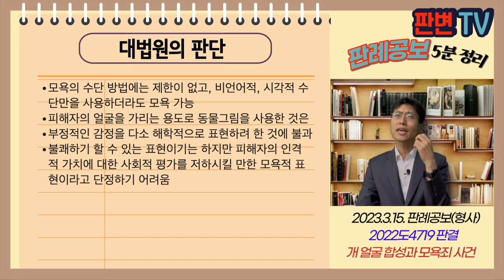개 얼굴 합성과 모욕죄 사건 [23.3.15.자 판례공보(형사)]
개 얼굴 합성과 모욕죄 사건
별 3개

2023.2.2. 선고 2022도4719 판결
모욕

상고인 검사

상고기각

피고인은 유튜버
피해자의 방송 영상을 게시하면서 피해자의 얼굴에 ‘개’ 얼굴을 합성
수사기관은 다른 피해자에 대한 모욕과 함께 개 얼굴 합성을 모욕죄로 기소함

타인의 영상에 ‘개’ 영상을 합성한 것이 모욕인가?

모욕의 수단 방법에는 제한이 없고, 비언어적, 시각적 수단만을 사용하더라도 모욕 가능
피해자의 얼굴을 가리는 용도로 동물그림을 사용한 것은
부정적인 감정을 다소 해학적으로 표현하려 한 것에 불과
불쾌하기 할 수 있는 표현이기는 하지만 피해자의 인격적 가치에 대한 사회적 평가를 저하시킬 만한 모욕적 표현이라고 단정하기 어려움

실무활용
비언어적, 시각적 수단만으로도 모욕은 가능
불쾌한 정도로는 모욕 아님
원심은 피해자를 개라고 지칭하지 않아서 모욕이 아니라고 하였으나, 대법원은 지칭 여부는 모욕 성립여부와 무관하다고 봄
부정적 감정을 다소 해학적으로 표현하려 한 것으로 볼 여지가 있어 무죄